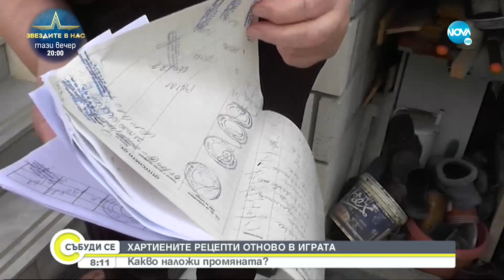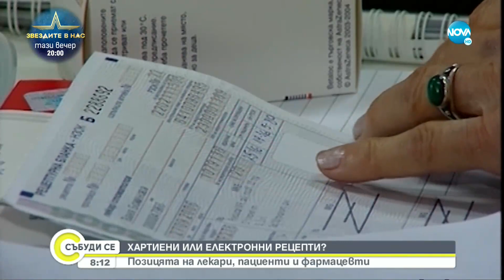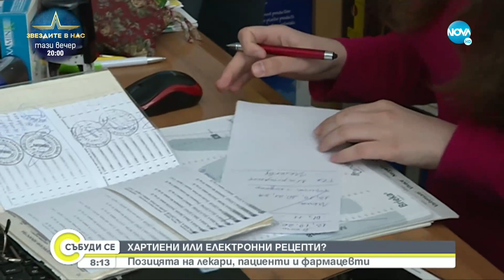Хартиените рецепти се връщат: Какво наложи това? - Събуди се... (11.09.2022)